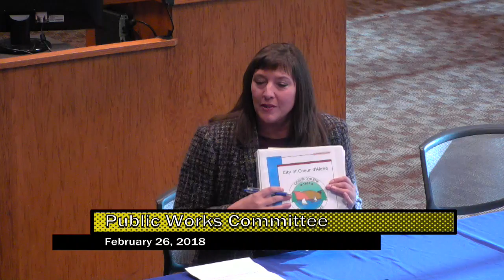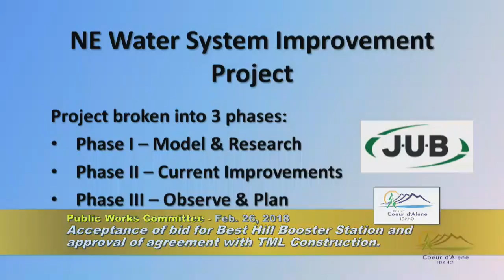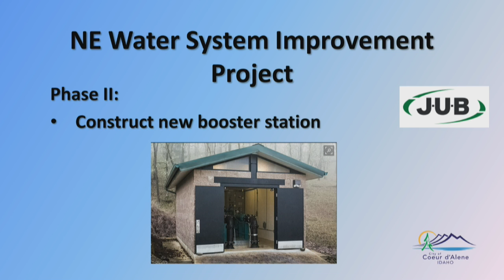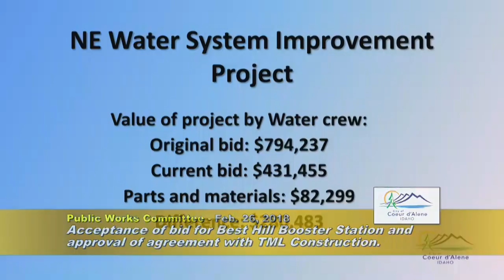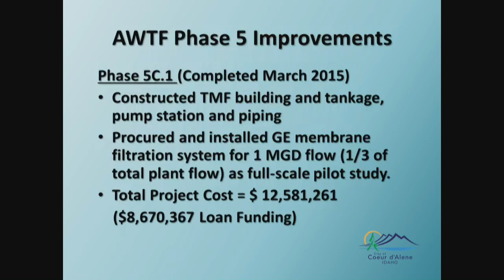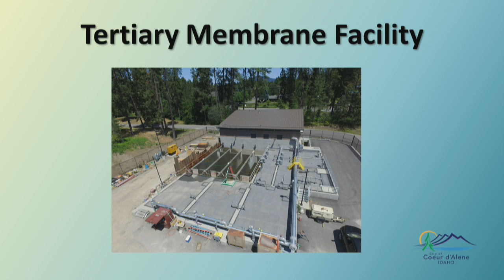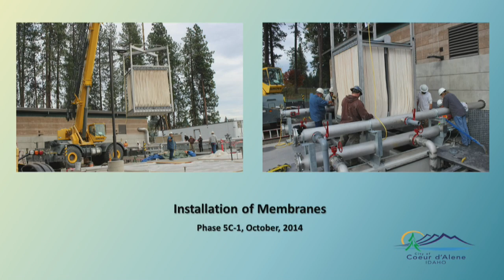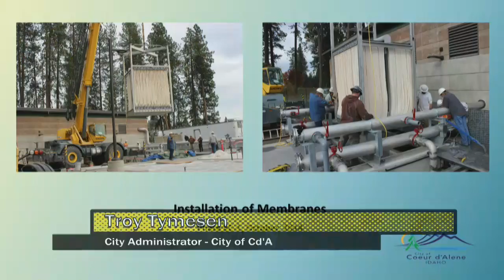Public Works 2-26-18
Public Works 2 26 18 - HD Version